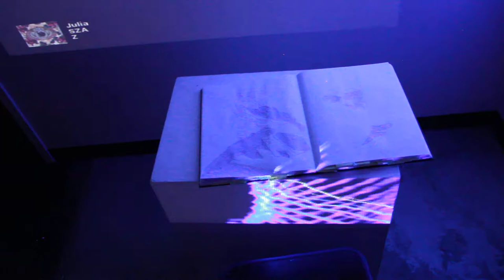Untitled 1 (6 of 8)